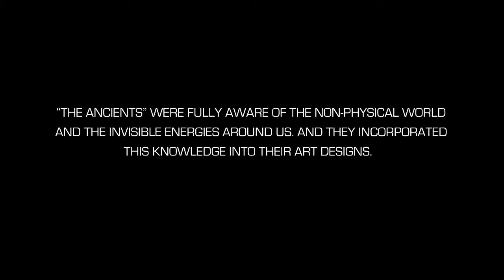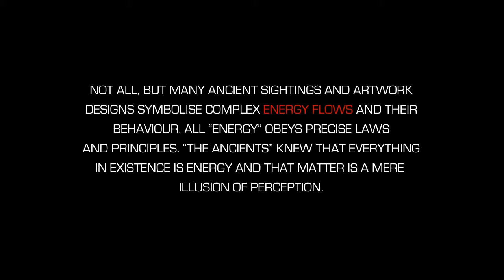Invisible Forces That Create Matter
Nothing is solid, all mass is basically empty space controlled by unseen forces. These forces are invisible and what makes things “seem” solid. These forces can also be non-interactive of each other giving credence to the multi-universe theory, two worlds existing within the same plane without knowledge of each other. Also that these energies can be selective in how they manifest themselves, to have an effect on one type of matter, but not interact with other types of matter.
From “Ancient Knowledge Pt.2 Fibonacci Sequence, Golden Ratio, Phi in Nature, DNA, Fingerprint of God”, the entire documentary found